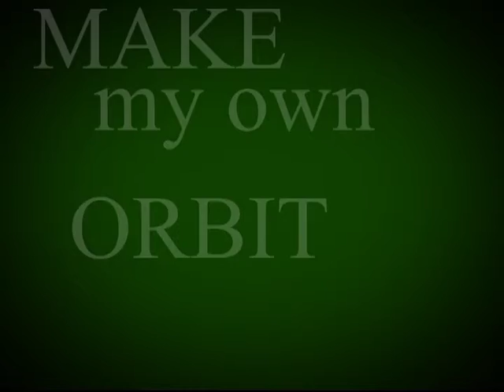Welcome!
(This was my first attempt at typography D: I'm sorry it's fairly awful!) This was entirely made on Adobe After Effects, except that I added the sound in Pinnacle Studio. The song was on a website I found awhile ago, it wasn't copyrighted so no worries! They offered it to the public ^^ I hope to get one video out a month. Look forward to a real life portal video! Hopefully it comes out good enough to post! See you soon!